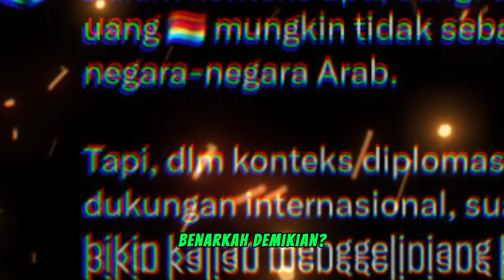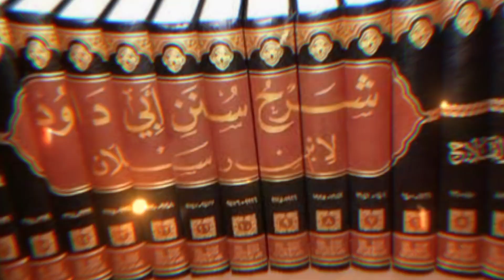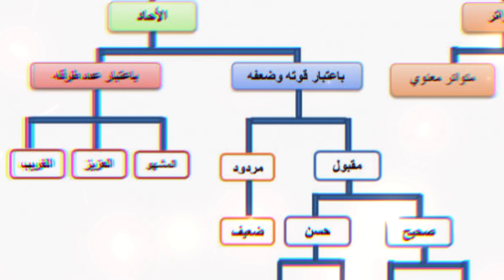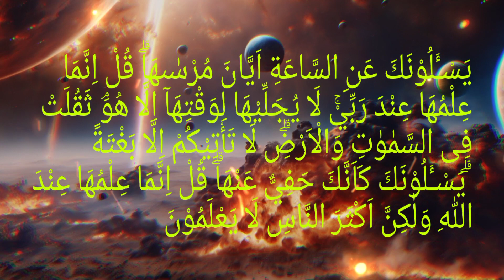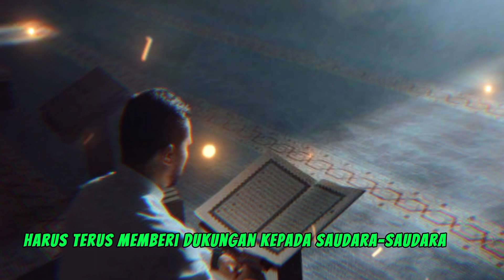Apakah Benar Jika Palestina Merdeka, Segera Kiamat? Ini Dalil dan Ulasannya